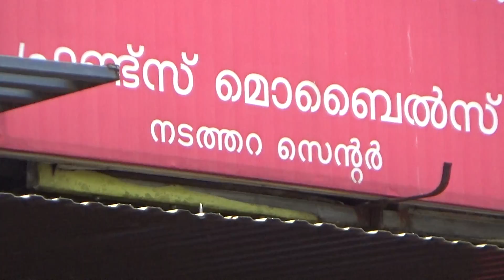BCEF PARASYAYOGUM|(15-08-22)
BETHEL CHRISTIAN EVANGELISTIC AND FELLOWSHIP CHURCH PALUVAI GURUVAYOOR
PR KURIAKOSE CHAKRAMAKKAL